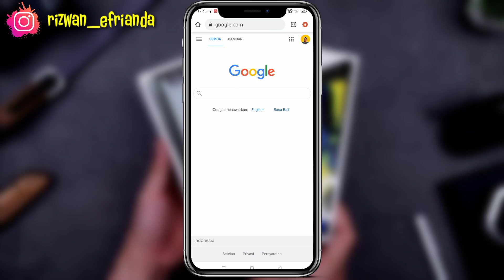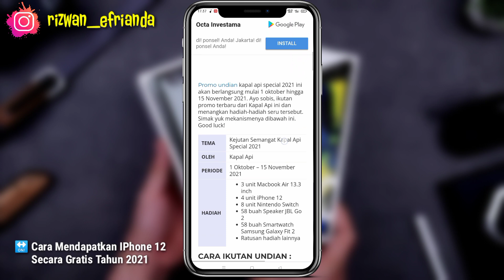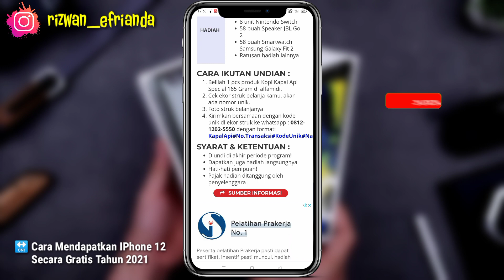MASIH BARU! Cara Mendapatkan IPhone 12 Gratis | Cara Dapetin HP Gratis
Jadi di video kali ini kita akan bahas kembali Cara Mendapatkan Hadiah Iphone 12 Gratis.

Buruan ikutan ya guys sebelum even nya berakhir.

⚠️WAJIB!!

Daftar Aplikasi Penghasil Terbukti Membayar yang sudah Admin Rasakan Sendiri :

1. Snack Video

2. Hello

3. Indo Today

4. Jakpat

Cara mendapatkan iphone 13 Gratis
Cara mendapatkan iphone 13 Pro Max Gratis Aplikasi Resso Penghasil Uang
Cara Mendapatkan Uang 2021
Website Legit Penghasil Uang